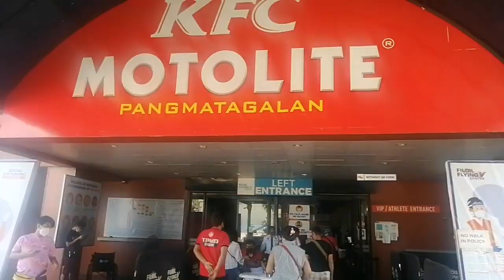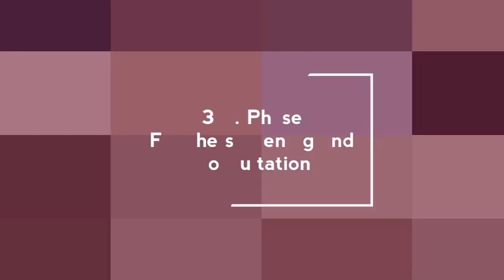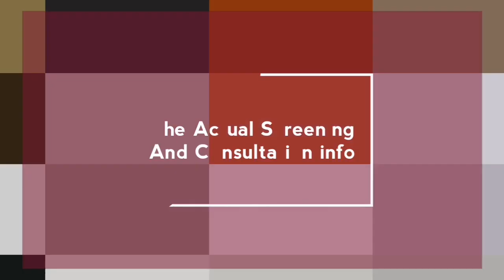Booster-Pfizer 3rd round vaccination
Today we are going for the 3rd round of vaccine or should I say bosster in San Juan City Fly oil V Arena with my sister and Hipag. Stay vaccinated to stay away covid19 and Omicron.